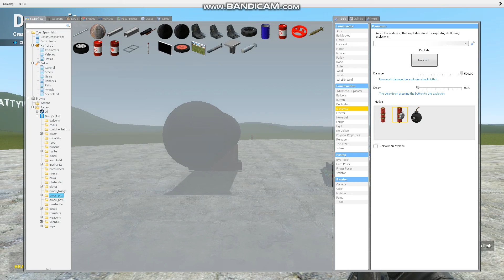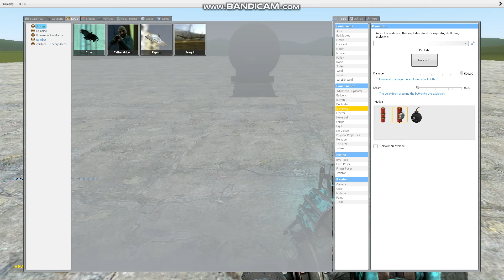Gmod _ How To Make a Workong cannon